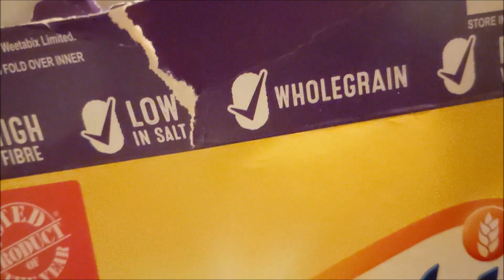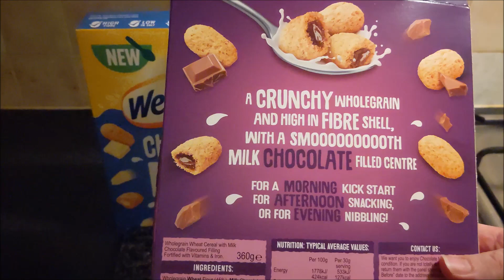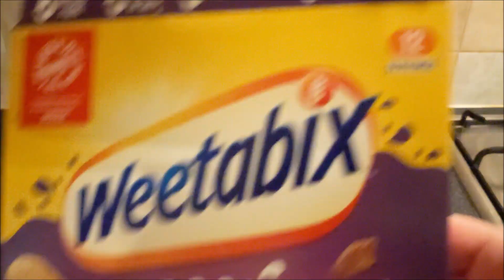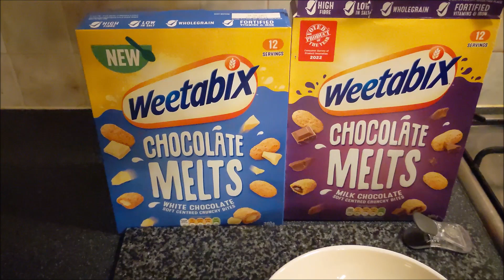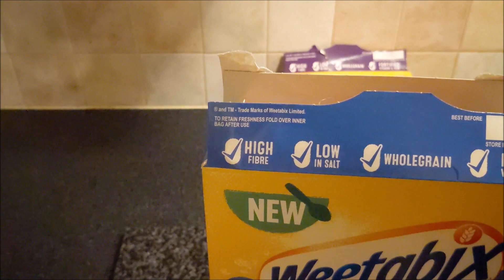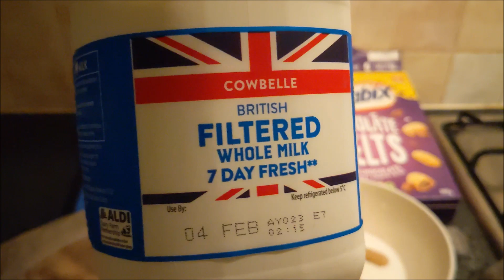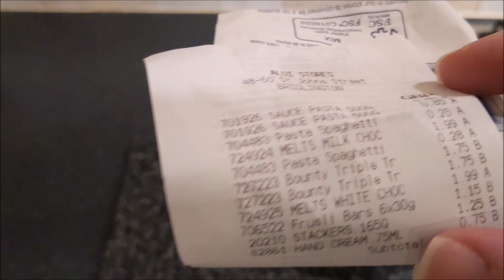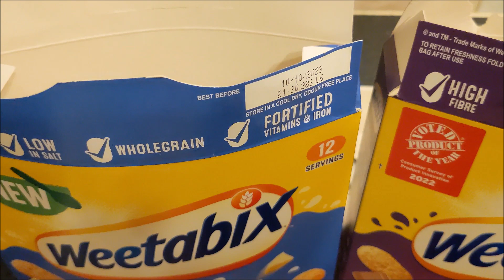Weetabix REVIEW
Weetabix Chocolate Melts REVIEW